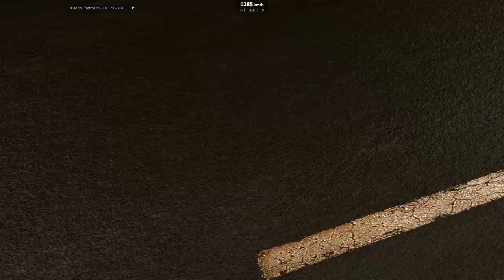BeamNG.drive 首都高 湾岸線 KamAZ-4310 drifted＋0.30 Gavril T series and Trailers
Kamaz 4310 Rework 1.0

0.30 Gavril T series and Trailers